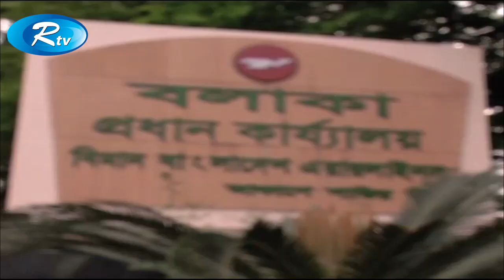দুপুরের সংবাদ | 1:45 PM | Rtv News | 29-April-2018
News : দুপুরের সংবাদ | 1:45 PM | Rtv News | 29-April-2018 |

- Team RTV